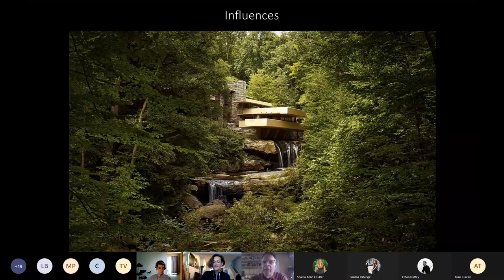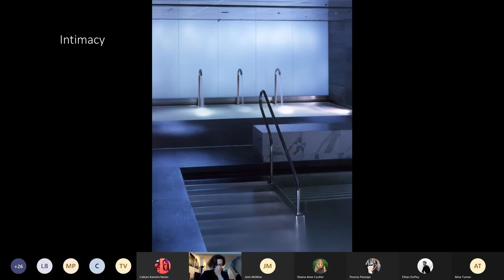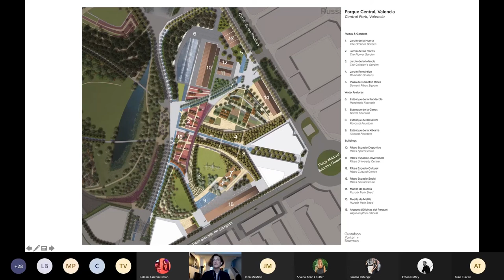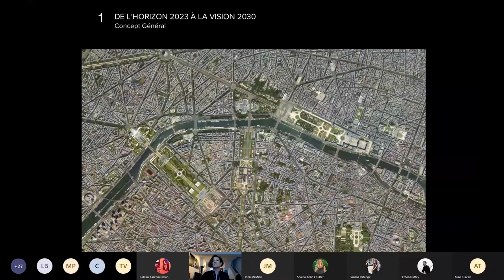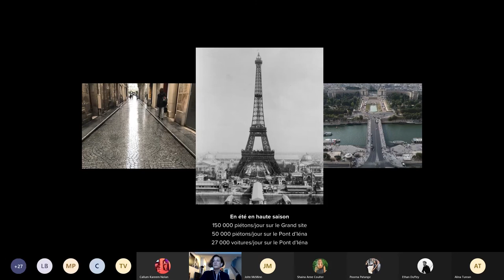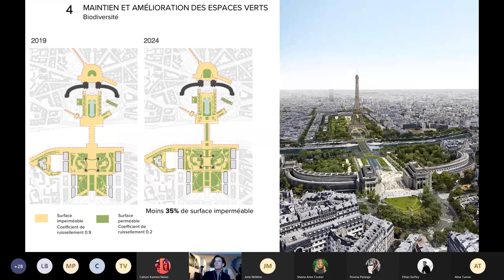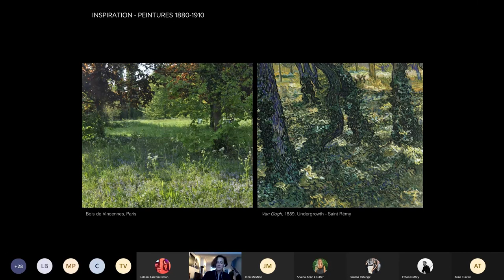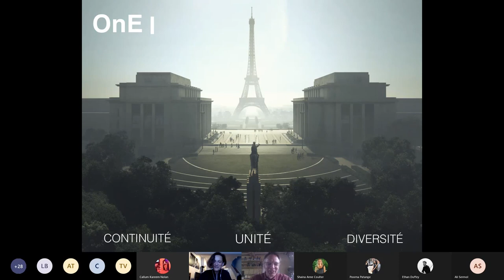Mary Bowman Global Practice